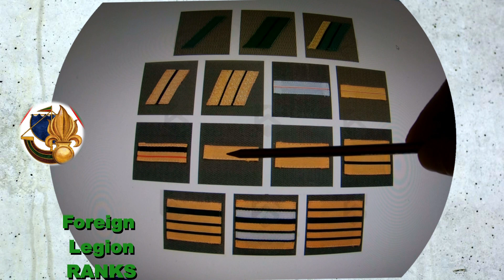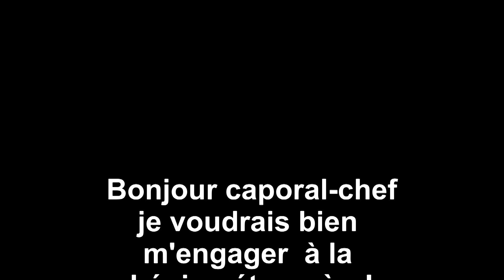You want join the legion? Here are the magic words to say when the PILE door opens !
-You come from far.
-You spent all your money for the flight ticket.
-You are standing now in France in front of the Legions recruiting office.
-You knock on the door.
-The door opens.
... and you don't know, what to say!!!
-The door close again, you are out and it's a disaster for you.
But do not worry, I will teach you, the words you must say, that this will NOT happen to you.

֍֍֍ About ...: This channel aims to give information about the French Foreign Legion. The author – Thomas Gast – knows what he's talking about. He spent seventeen years in the French Foreign Legion. He voluntary talks about his life and his adventures in the FFL and he gives young applicants accurate advices.